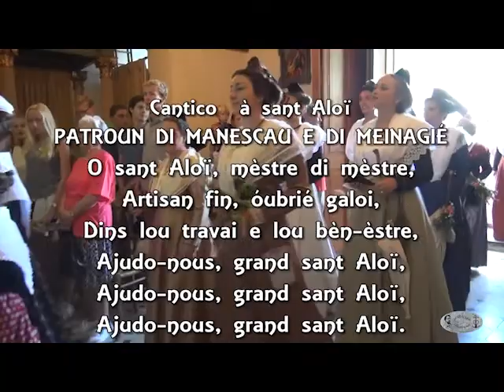2015 08 09 Sant-Estève-dóu-Grès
Carreto ramado